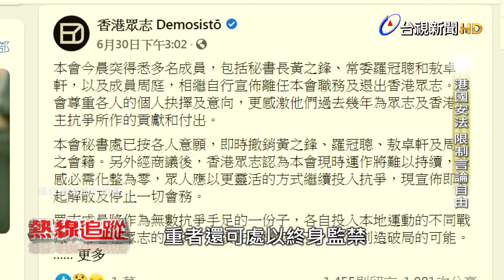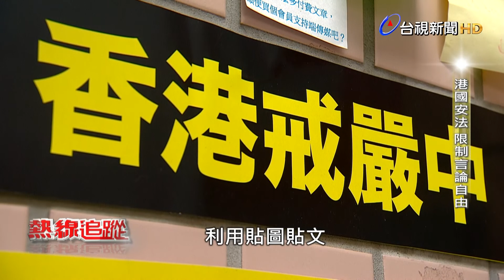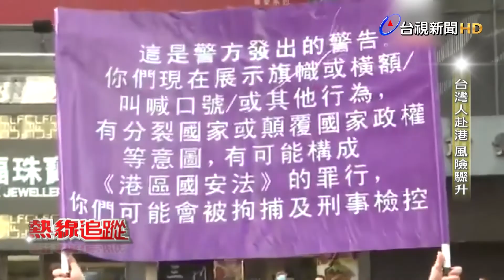熱線追蹤 - 港國安法 限制言論自由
香港國安法在2020年7月1號上路，將影響中國國家安全的四大罪入法，包括分裂國家、 顛覆國家政權、組織以及實施恐怖活動，還有勾結境外勢力，危害國家安全等，最重可處以無期徒刑。而且北京當局，若對審判不滿意，還能直接接手審辦，意思就是，過去這段時間以來，許多香港民眾主張的反送中，北京當局不接受，還立法強制執行。